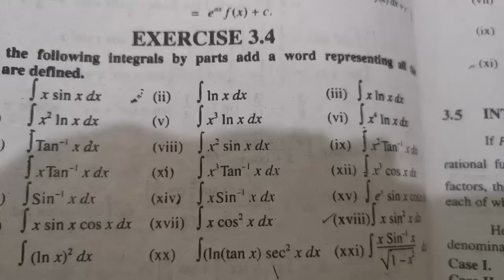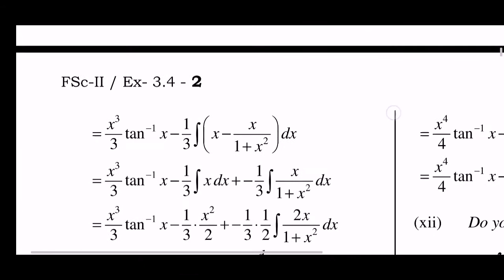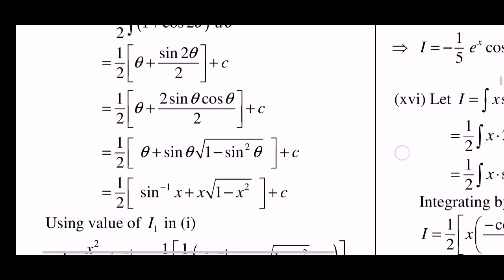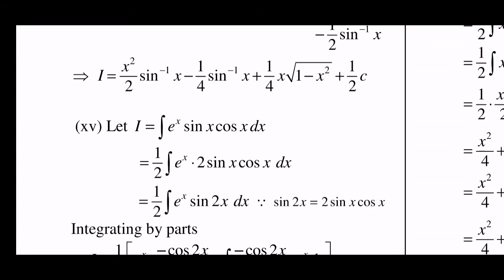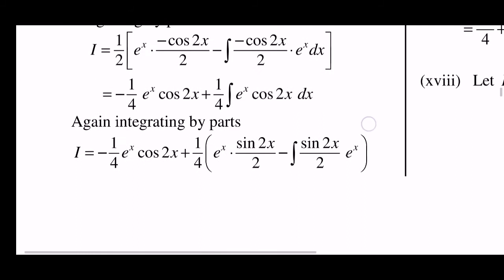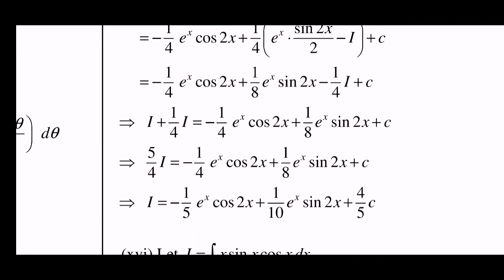Exercise 3.4 (part2) Mathematics